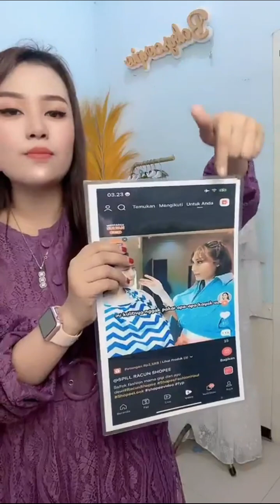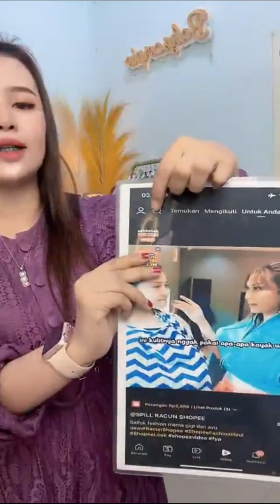DRESS UNTUK IRING IRING MANTEN